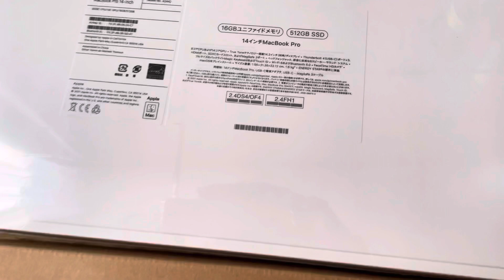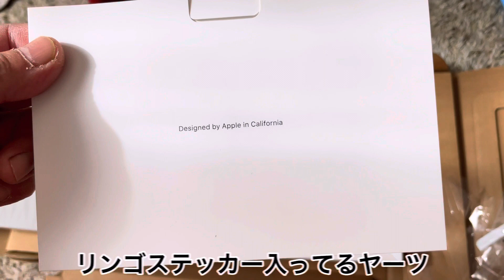［開封動画］MacBook Pro 14インチ 512GBモデル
新しいMacBookを購入したので開封動画です
スペースグレーはシルバーと並べないとイマイチわからないグレーです、、、、。

でも画質はいいー！